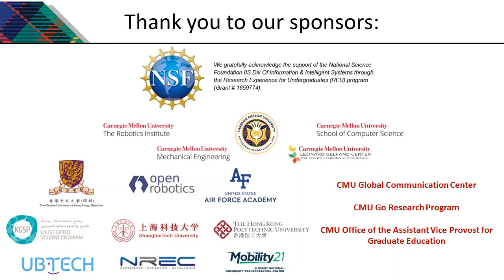Carnegie Mellon RI Summer Scholar: Beverley-Claire Okogwu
Listen in as the above Scholar talks about their experiences at CMU’s Robotics Institute Summer Scholars Program!

Carnegie Mellon University’s Robotics Institute is committed to opening doors and creating
opportunities for future leaders in robotics. Carnegie Mellon University is home to the top-ranked School of Computer Science, the world’s first university robotics department, the world’s first Ph.D. in robotics, and the largest university-affiliated robotics research group. Launched in 2006, CMU’s Robotics Institute Summer Scholars (RISS) program a ten-week summer undergraduate research program that immerses a diverse cohort of scholars in cutting-edge robotics and extensive post-program mentoring. The program provides opportunities for students from across the country and world to conduct research with leaders in the field. The program aspires to foster a diverse and inclusive working and learning environment where all students enjoy the educational benefits of diversity and are actively welcomed, included and supported by the community. The quality and breadth of research, high level of institute and university engagement, and powerful professional development programming, graduate school application counseling, and alumni network create transformative experiences and remarkable post-program trajectories.